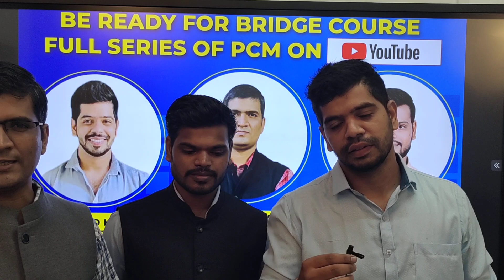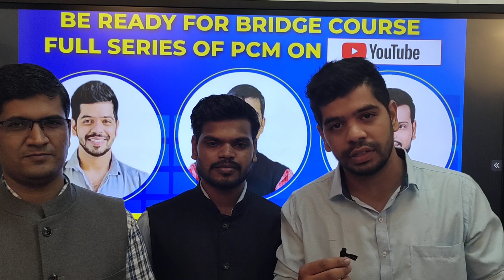Bridge course 11th nahi padha fir bhi la sakte ho 12 th me 95% marks.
useful for 12 th  students